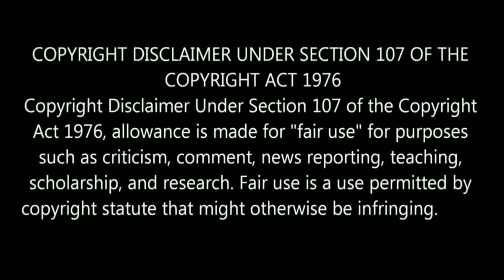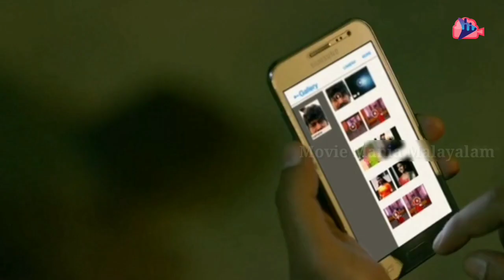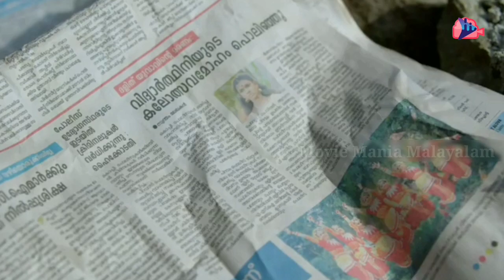Nayattu Movie Hidden Details | Mystery Thriller | Joju George | Kunjacko | Martin Prakat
This video is my theories and findings about the Malayalam Mystery Thriller Nayattu Starring Joju George, Kunchacko Boban, Nimisha Sajayan Directed by Famous Martin Prakkat script Shahi Kabir.

nayattu hidden details
nayattu theories
joju george nayattu
kunchacko boban
martin prakkat